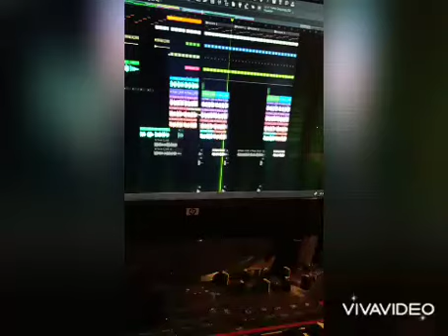PNG DJ Manzin-2021 Fresh_Lesli Chan & DJ Manzin(Prod by DJ Manzin) Stay tuned 🔥🔥🎵🎤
Beat Tyson